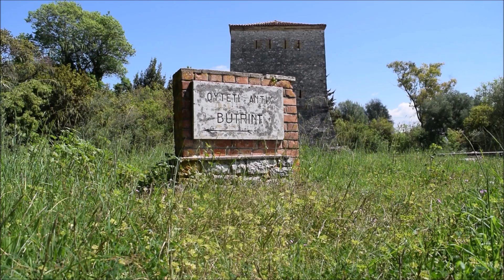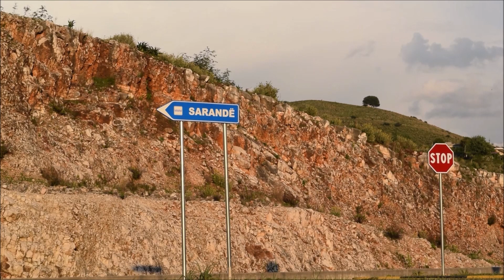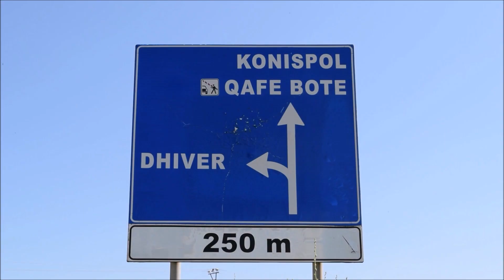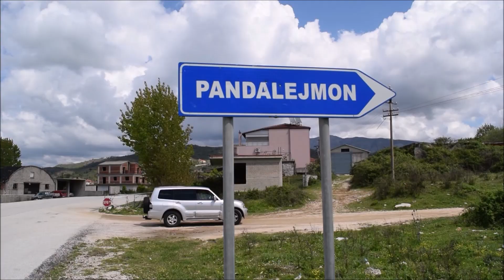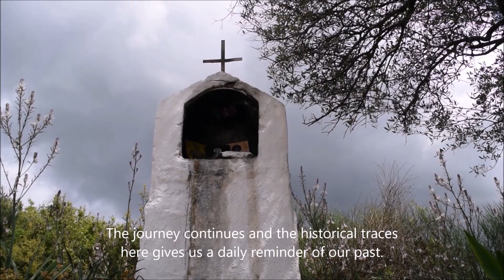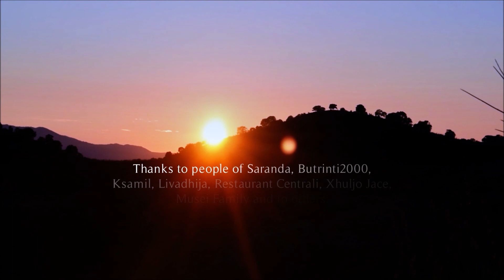Saranda My Land (Documentary Film 2019 HD ENG SUB)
The film is made in the south of Albania, Korfu and Greece and the main protagonist  of this film is Kastriot, the headchef at  the restaurant Centrali in Saranda.
The film is a description of Kastriot's career when he returned to his homeland and our visit to the villages around Saranda Region where the eco products and the nature is a part of a special ecolife. Our camera records the beautiful ancient city of Butrint and the Butrinti Theater 2000 years old.
Imagins frpm The Ionanian Sea, the epic mountains of Albania, the plantage of oranges etc.
This is an indenpendent production, NON commercial product.

Shqiperia epiqendra e civilizimeve boterore!
Pas emigrimit Kastrioti kthehet ne token e tij dhe vazhdon karrieren si kryekuzhiner duke vazhduar traditen familjare dhe duke perdorur vetem produkte bio. Vizita ne fshatin Pandalejmon dhe vizita tek  blegtoret qe akoma vazhdojne te ruajn traditat e bio produkteve. Rruges hasim edhe ne monumente historike.
Falemnderite popullit te Sarandes, Ksamilit, Livadhise, Pantalejmon per bashkepunim dhe biseda.
Tregim unik nga  Jugu i Shqiperise!
Film eshte JO komercial dhe i pavaruar! Fotografit, audio dhe xhirrimet jan te mbrojtura sipas ligjit per te drejtat e autorit ne BE /Suedi.